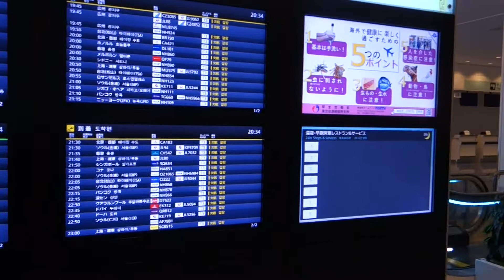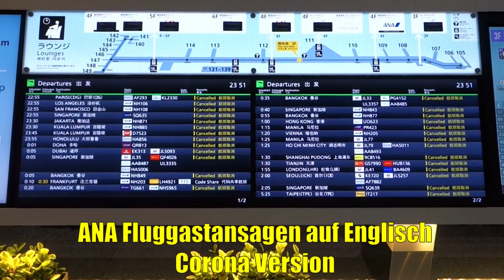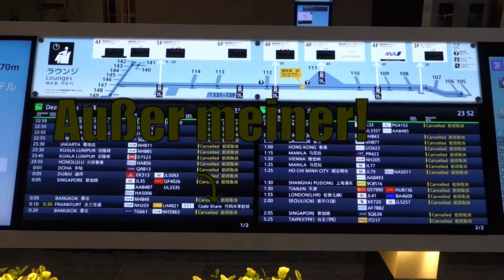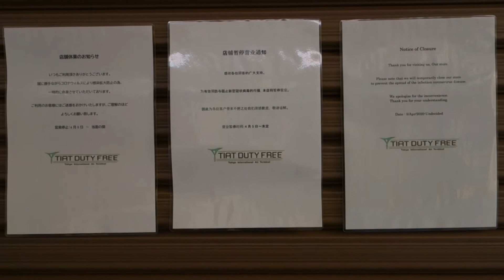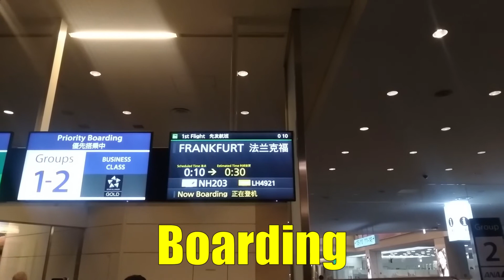Wie ist es, während einer Pandemie zu fliegen? Flug Japan - Deutschland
Am 02. Juni 2020 bin ich inmitten der Corona-Pandemie von Japan nach Deutschland geflogen. Wie war es? War es gefährlich? Erfahre es im Video.

Flug: Haneda (HND) Flughafen nach Frankfurt (FRA) Flughafen
ANA Codeshare mit Lufthansa

Reiselust nach Japan? Ich bringe dir in meinem Channel Japan ins Wohnzimmer. Für eine gemeinsame Zeit in Solidarität und Gesundheit.